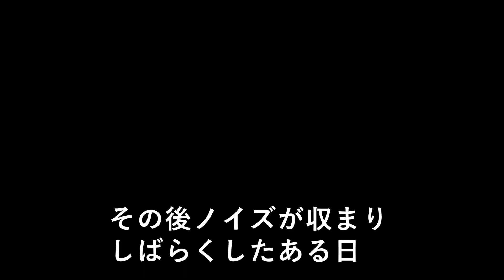【アンプ修理カスタマイズ】Fender Vibro-Kingのリバーブを修理！（番外編あり）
1:12～中身　  　  2:50～リバーブチェック　　　3:42～番外編

こんにゃくはむしろ好きです。
リバーブが壊れたので修理しました。

私たちはもっともっと技術を向上させたいと思っています。
もし「こんなやり方もあるよ」という知識や技術がございましたら、
コメント欄から教えて頂けますと幸いです。

みんなで技術アップ！